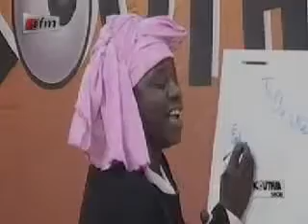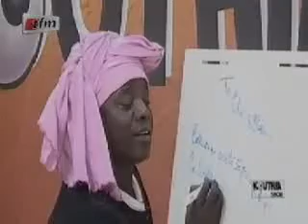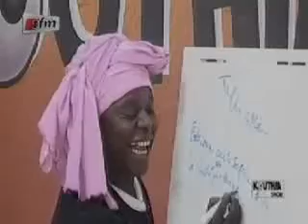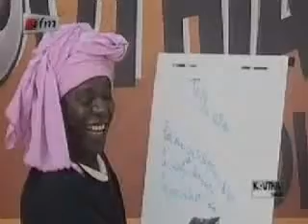Kouthia se moque de Mously